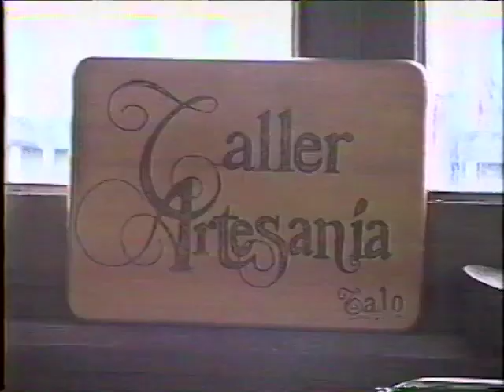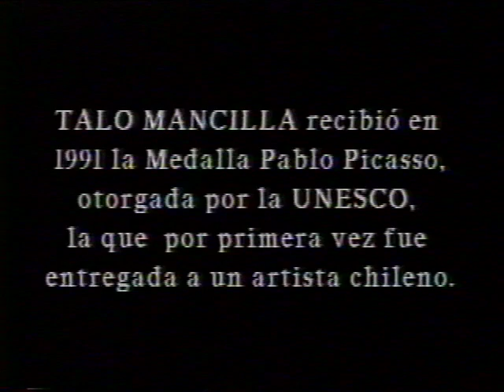EX presiones (1996) - Rodolfo "Talo" Mancilla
Entrevista al escultor Rodolfo "Talo" Mancilla realizada por "Productores Asociados" y emitida por el canal TV UMAG en 1996.

Créditos:

Realización:
María José Barrera J.
Marcela Muñoz Molina

Post Producción:
Ivan Gonzalez Mimica